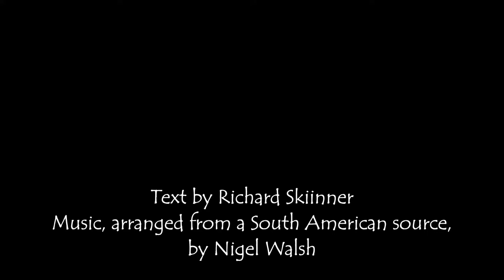Brother of our flesh - Communion Song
A short Communion anthem, with words by the contemporary Exeter poet Richard Skinner, sung by the choir of St David's Church, Exeter (UK).  The melody is adapted from a 17th century South American source.